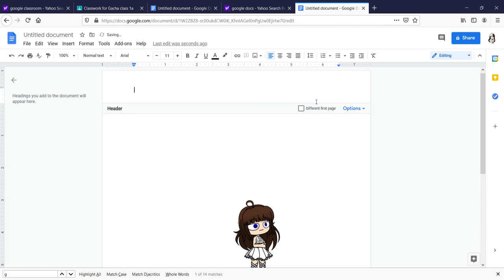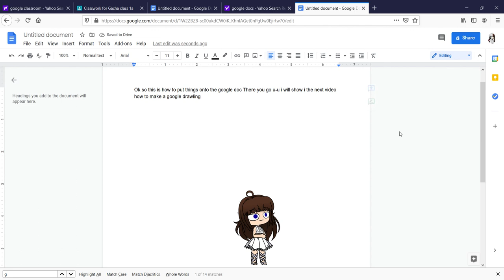this is for my google class room (the google classroom will be in the description)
what is is saying is this is how to put things on the google doc